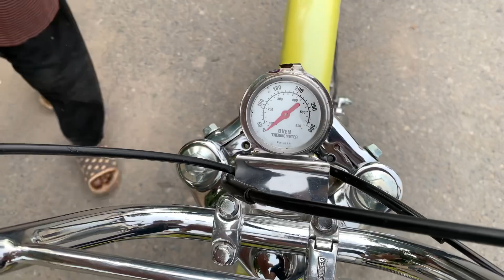Ab No Tension Mahange Petrol Ka Solution pani Se Chalne Wali Bike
Ab se Daily New vlog Ae ga Video ko last tk watch krna ap ko full Maza ae ga 🙏🏻 Or My YouTube Channel ko subscribe krna please take New video ap tk ae or Next vlog full heavy hoga Zaror dekhna please sb funs 🤔 love you all fans or friends❤️

Wahab jerry One wheeling
Wahab jerry Engine Cycle
Wahab Jerry one willing
Wahab Jerry ke Cycle
One wheeling Enjine Cycle
Happy jan life awesome
Happy jan 46
Happy Cycle
Bicycle wheeling
Happy jan one wheeling
Cycle video
one wheeling cycle
Engine Cycle
 80cc Engine Cycle
45cc Engine Cycle
Cycle Engine
japani Engine Cycle
Motor bick Cycle
 New Engine  cycle
Cycle Cycle
Chote Cycle
Pakistani Engine Cycle
Imported Engine Cycle
2023 Engine Cycle
Best Engine Cycle
Level cycle
  Electrical Cycle
Electrical Engine Cycle
Electrical bicycle
Electrical bick
Electrical power Cycle
Vip cycle Engine
Engine Cycle lene ke leya Instagram pr Ae id name wahabjerry1
Watsapp End Call Time Soba 10 bajy se sham 8 Bajy tk